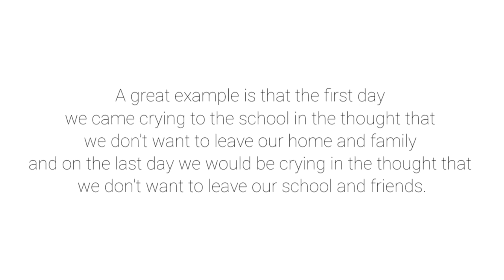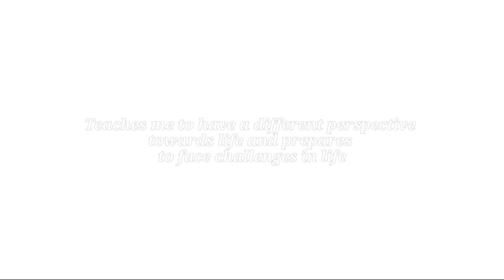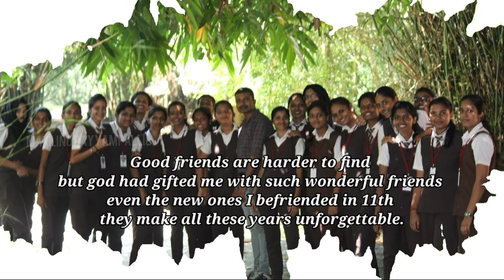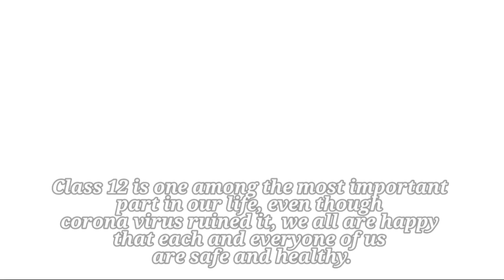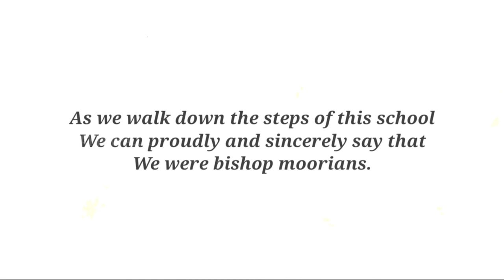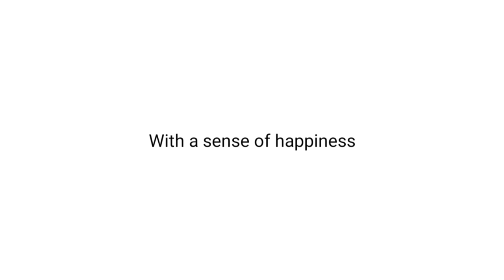Shadows of our school life | Tribute Video | Bishop Moore Vidyapith Cherthala |Max Lino Payyampallil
This is the hardwork of last two months. The last year was not as expected for the higher secondary school students as they missed my events and chances that they could earn impacts and insights throughout their lives. Even though the former year was virtually initiated, we could find happiness in it. But we still had a sadness for not giving a proper tribute to our Bishop Moore Family.

Here, we present you the shadows of our school life, were the students of 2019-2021 Higher Secondary Science and Commerce Batch share their life with BMV, especially for the past two years...

So, Please take this video as our humble tribute for the exemplary services offered whilst the fearful pandemic time.

Thank you Bishop Moore Vidyapith Cherthala, For being a part of our lives.

A Max Lino Payyampallil initiative
A BMV Cherthala 2019-21 Science and Commerce Batch Collaborative

Special thanks to those who contributed towards this initiative.
Image credits : Adithya Kamath, Aravind Chandrabhanu, Anuja Maam and Vidya Maam.